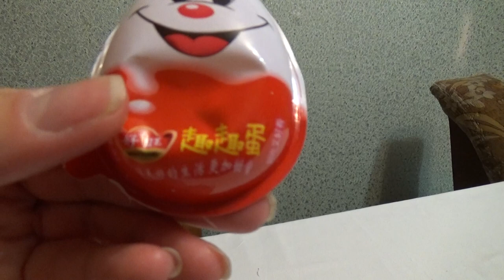ВЛОГ Китайские шоколадные яйца мармеладки конфеты VLOG Chinese chocolate egg with jelly beans candy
Ксюша пробует китайские яйца, мармеладки, конфеты, что вкусней? Ksenia tries Chinese eggs, jelly beans, candy that tastes better? 塞梅尝试中国鸡蛋、水果冻豆类、糖果味道更好吗？